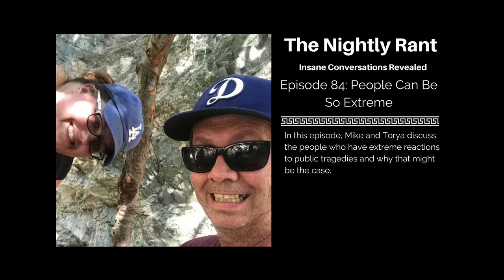TNR84 People Can Be So Extreme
- Whenever there is a tragedy, there is always that person, not necessarily involved, but at some point had a close friendship with someone involved, and they are always attached to these incidents. This shows that real friendship means something to people.